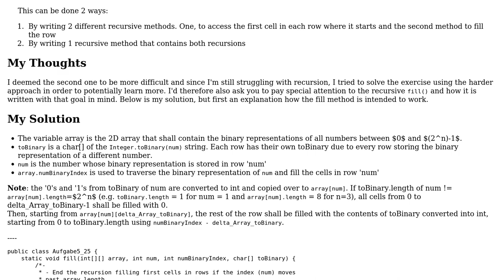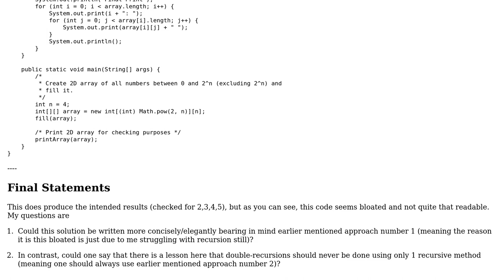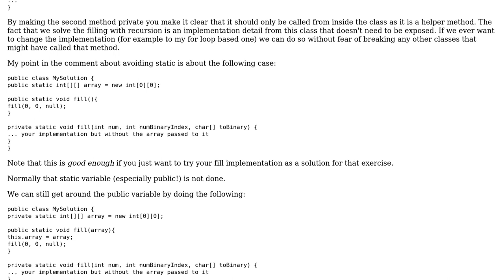Fill 2D array recursively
With thanks & praise to God, and with thanks to the many people who have made this project possible! | Content (except music & images) licensed under CC BY-SA | Music | Images & others | With thanks to user Tolani user Philipp Doerner user Imus and the Stack Exchange Network Trademarks are property of their respective owners. You are responsible for your own actions.